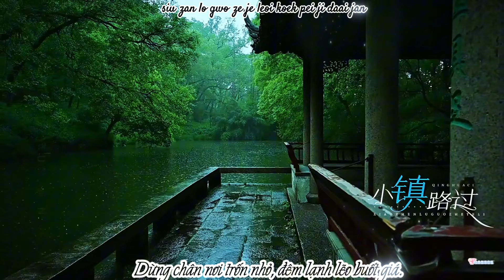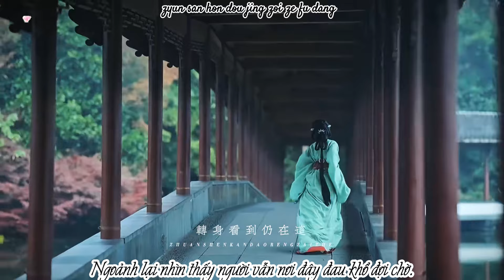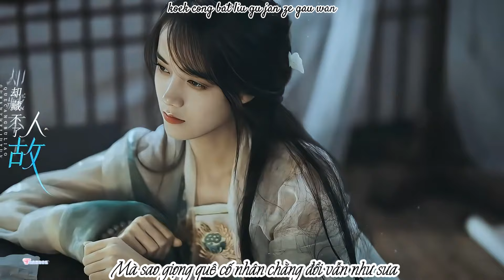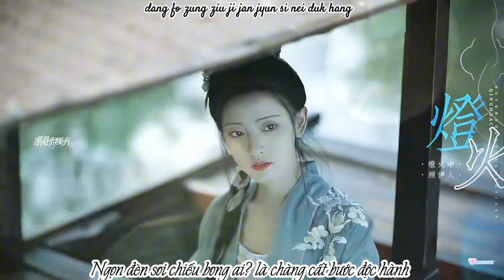(vietsub) Sứ thanh hoa - Trần Tâm Di / 青花瓷 -SimYee陈芯怡 ( Tiếng Quảng Đông )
Hát gốc：周杰伦 Châu Kiệt Luân
Tác Khúc：周杰伦 Châu Kiệt Luân
Biên khúc 编曲：钟兴民 Chung Hưng Dân
粤语词 Lời Quảng Đông：陈迪琛/陈芯怡 Trần Tâm Di

Lyrics & Pinyin:

天青色配烟云 随月海上行
Tiān qīng sè pèi yān yún  suí yuè hǎi shàng háng
tin cing sik pui jin wan ceoi jyut hoi soeng hang

灯火中照伊人 原是你独行
Dēng huǒ zhōng zhào yī rén  yuán shì nǐ dú háng
dang fo zung ziu ji jan jyun si nei duk hang

琼楼玉宇中看万千火的花灯
Qióng lóu yù yǔ zhōng kàn wàn qiān huǒ de huā dēng
king lau juk jyu zung hon maan cin fo dik faa dang

转身看到仍在这苦等
Zhuàn shēn kàn dào réng zài zhè kǔ děng
zyun san hon dou jing zoi ze fu dang

烟雨雾里染墨客 绣绿惹红尘
Yān yǔ wù lǐ rǎn mò kè xiù lǜ rě hóng chén
jin jyu mou leoi jim mak haak sau luk je hung can

小镇路过 这夜里却披衣戴印
Xiǎo zhèn lù guò zhè yè lǐ què pī yī dài yìn
siu zan lo gwo ze je leoi koek pei ji daai jan

层层窗纱映照她一秒渡春生
Céng céng chuāng shā yìng zhào tā yī miǎo dù chūn shēng
cang cang coeng saa jing ziu taa jat miu dou ceon saang

执起一笔一勾刻写影深
Zhí qǐ yī bǐ yī gōu kè xiě yǐng shēn
zap hei jat bat jat ngau hak se jing sam

小径遇见晚叶里各自作伴行
Xiǎo jìng yù jiàn wǎn yè lǐ gè zì zuò bàn háng
siu ging jyu gin maan jip leoi gok zi zok bun hang

随年月里笑容却似花飞远近
Suí nián yuè lǐ xiào róng què sì huā fēi yuǎn jìn
ceoi nin jyut leoi siu jung koek ci faa fei jyun gan

山与水几点秋深
Shān yǔ shuǐ jǐ diǎn qiū shēn
saan jyu seoi gei dim cau sam

却藏不了故人这旧韵
Què cáng bù liǎo gù rén zhè jiù yùn
koek cong bat liu gu jan ze gau wan

Qióng lóu yù yǔ zhōng kàn wàn qiān huǒ dí huā dēng

Tiān qīng sè pèi yān yún  suí yuè hǎi shàng xíng
Dēng huǒ zhōng zhào yī rén  yuán shì nǐ dú xíng

回头望世间散尽一丝的枯灯
Huí tóu wàng shì jiān sàn jìn yī sī de kū dēng
wui tau mong sai gaan saan zeon jat si dik fu dang

余生等一吻
Yú shēng děng yī wěn
jyu saang dang jat man

★歌曲版权为歌手及其公司所有,若喜欢他们的音乐请支持正版，请到相关平台购买支持。 如果版权方认为影片和图片有侵权一事，请与我联系，该频道将完全删除视频。谢谢！

★ Tôi không sở hữu bài hát hoặc hình ảnh trong video. Mọi bản quyền đều thuộc về   tác giả. . Nếu bạn thích âm nhạc của họ, hãy ủng hộ phiên bản gốc. Vui lòng truy cập nền tảng liên quan để mua hỗ trợ. Cảm ơn!